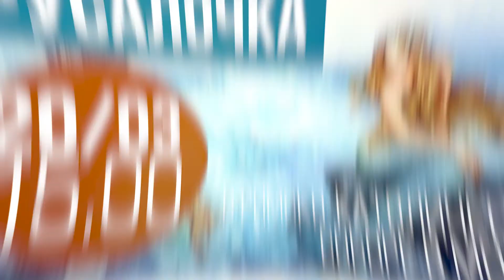Русалочка – Анонс концерта в Римско-католическом соборе в Москве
20 марта в 15.00 в Соборе на Малой Грузинской

Выступают:
Светлана Полянская (сопрано)
Мария Моисеева (орган)
Мария Кулакова (арфа)
Ингеборга Любомирская (художественное слово, перкуссия)
В программе:
И. С. Бах, Ш. Гуно, К. Сен-Санс, П. Чайковский, М. Регер, А. Дворжак, С. Рахманинов, И. Альбенис, А. Глазунов и др.

Сказка Андерсена «Русалочка» очень популярна, несмотря на грустный финал. Хотя почему он грустный? Ведь у героини сбылась её главная, казалось бы, совершенно несбыточная мечта – о бессмертной душе. И в этом смысле сказка более чем оптимистична.

Трогательный сюжет расскажет актриса театра и кино Ингеборга Любомирская, а чувства и эмоции, заложенные великим писателем, раскроет прекрасная музыка Баха, Рахманинова, Чайковского, Дворжака и других композиторов-классиков. Их произведения исполнит трио музыкантов – женский вокал, арфа и орган.